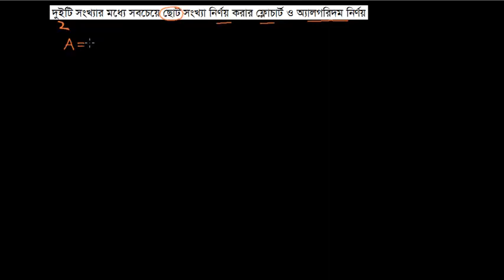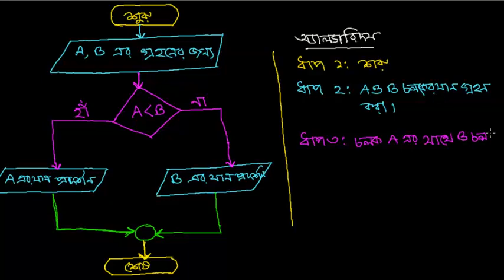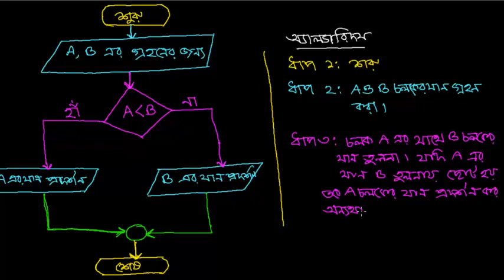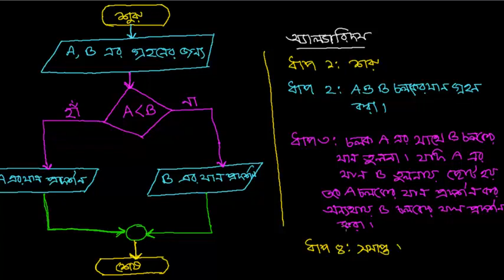দুইটি সংখ্যার মধ্যে সবচেয়ে ছোট সংখ্যা নির্ণয় করার জন্য ফ্লোচার্ট ও অ্যালগরিদম [C-11-12]